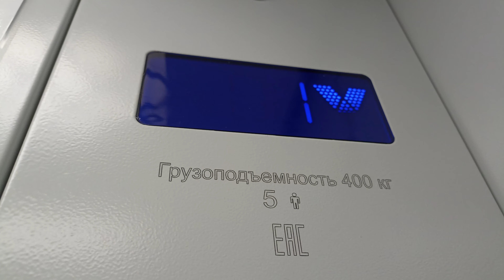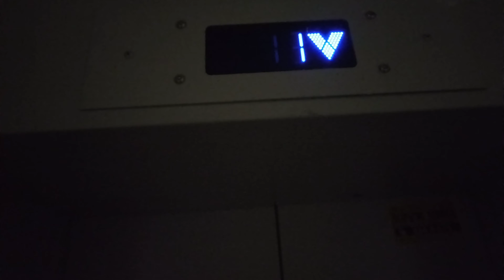Могилевлифтмаш 2019 года город Новосибирск улица Тульская 82 1м/с 400кг 5чел (MR)